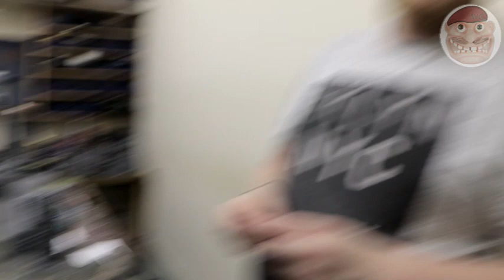LOTR SBG Battle Report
Lord of the rings strategy battle game battle report LOTR SBG featuring the Fellowship of the Ring continuing their journey and running to escape at the Bridge of Khazad Dum.
Wargames Guru Is a site dedicated to all things Tabletop wargaming.

Wargames Guru Is a site dedicated to all things Table top wargaming.
 We will be posting Battle Reports for, American Civil War,  ACW in 28mm,  War of the Roses,  never mind the billhooks,  WW2, Lord of the Rings Strategy Battle,  LOTR SBG,  Dragon Rampant,  Gunfighters Ball,  Wild West,  and other wargames.
We will also be posting reviews of wargaming shows such as Salute and Partizan,  plus interviewing traders.

Some of the Music on the video is by Alex Lisi and can be found here: